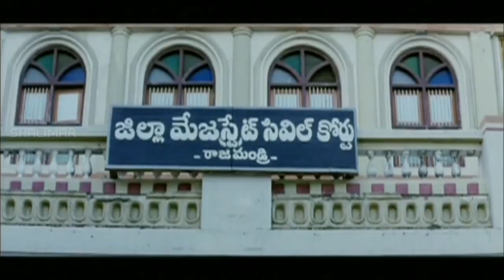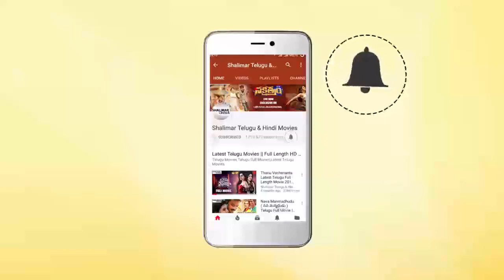Venu Madhav And Shivaji Ultimate Comedy Scene | Back To Back Comedy Scenes | Telugu Best ComedyScene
Watch Venu Madhav And Shivaji Ultimate Comedy Scene,Back To Back Comedy Scenes,Telugu Best Comedy Scenes